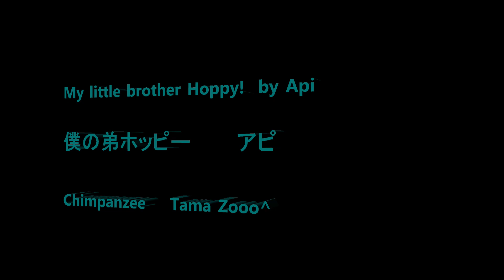My little brother Hoppy! by Api 僕の弟ホッピー！アピ Orangutan Tama Zoological Park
Member  Chappy, Api, Hoppy, Riki